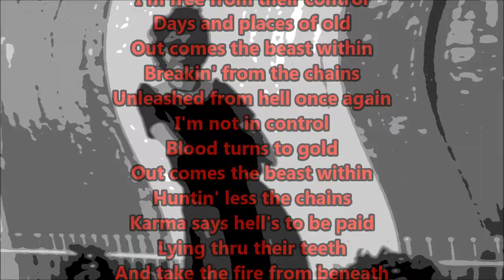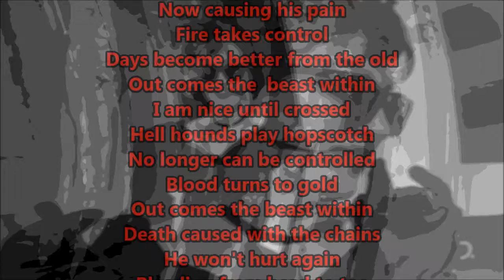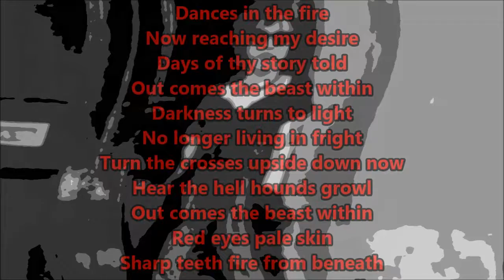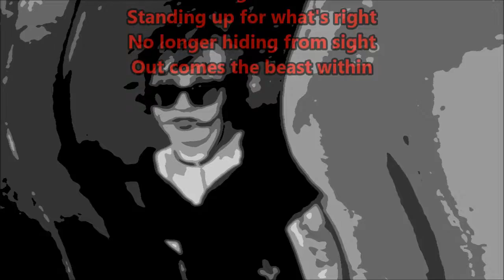PJ A CAPPELLA The Beast Within